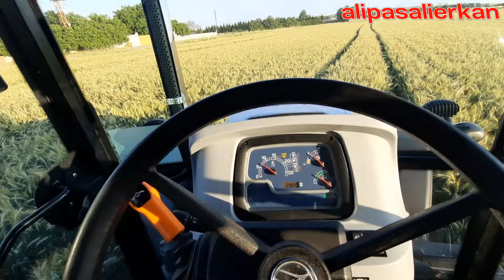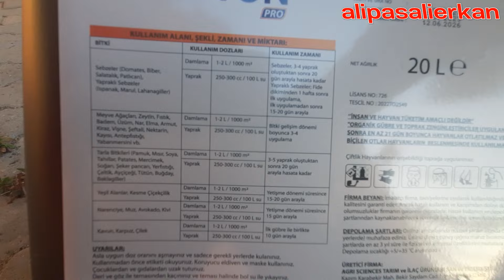AKŞAM ÜSTÜ BUĞDAYA SÜNE, NOHUTA ANTRAKNOZ İLACI ATIMI - NEW HOLLAND TD 100D & PARLAYAN 1000 LT...!!!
AKŞAM ÜSTÜ BUĞDAYA SÜNE İLACI, NOHUTA ANTRAKNOZ İLACI ATIMI - NEW HOLLAND TD 100D & PARLAYAN 1000 LT...!!!

29-30-31/05/2024

Merhaba arkadaşlar bu vlogda da buğdaya süne ilaçlaması yapmaktayız. Nohuta da antraknoz ilaçlaması yaptık. İyi seyirler. ;)

alipasalierkan. ;)

tractor traktör jd john deere fendt trisix new holland same deutz claas lamborghini valtra
case international nh massey ferguson mf tümosan tümo fiat ford 7740 steyr başak kioti landini
wheelie maize mais silage drilling seeding seeder amazone lemken xerion ares
arion axion nectis mega medion dominator celtis jaguar scorpion tucano lexion 600 cx cs cr fr
series tractors combine harvester forage underground wheat barley sunflower kolza
kanola pulluk sürmek pulling plowing discing disking farm farmer agriculture agriculturel
equipment kverneland welger krone big pack big m 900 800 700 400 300 vario 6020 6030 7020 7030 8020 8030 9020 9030 t 6000 t 7000
t 8000 t8040 t7060 tx tc 56 tc 5070 tsa tla tna td tvt tg t 7050 cvx cx stx mx maxxum mx 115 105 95 iron rubin explorer
agrotron 165 265 k 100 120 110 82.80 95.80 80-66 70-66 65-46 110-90 f 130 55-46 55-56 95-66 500+hp
power farm legend 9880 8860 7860 vision ghibli global powermondial landmaster ghlobal farm robottractor rc mf 4255 vs. 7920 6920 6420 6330 gps
mf 285s 275s 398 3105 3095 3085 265s 260g 240s efsane mowing cutting sowing patato tomato sugar beet 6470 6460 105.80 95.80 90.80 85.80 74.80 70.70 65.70
mccormick çekişme yarış drift tarla aktarma dip patlatan çizel aysan goble diskharov kaz ayağı cultivating chisel
field day green show puma 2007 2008 products spraying spreadin spreader sprayer sim tractor 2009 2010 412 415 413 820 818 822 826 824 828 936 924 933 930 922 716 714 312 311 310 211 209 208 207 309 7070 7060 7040 t 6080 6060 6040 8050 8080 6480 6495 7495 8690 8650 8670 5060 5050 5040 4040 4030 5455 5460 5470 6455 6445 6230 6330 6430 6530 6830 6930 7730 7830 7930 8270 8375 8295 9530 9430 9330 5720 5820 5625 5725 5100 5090 r m 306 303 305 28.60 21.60 erkunt servet nimet bereket kısmet kudret 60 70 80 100 td 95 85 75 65 çeltik sorgum aspir 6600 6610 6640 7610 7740 l xtx 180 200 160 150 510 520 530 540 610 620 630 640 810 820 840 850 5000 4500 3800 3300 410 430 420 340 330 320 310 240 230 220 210 avero tucano 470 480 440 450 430 prototype new neu yeni asko pazarlama distribütör sanko holding makina